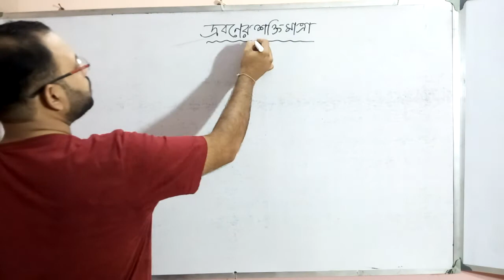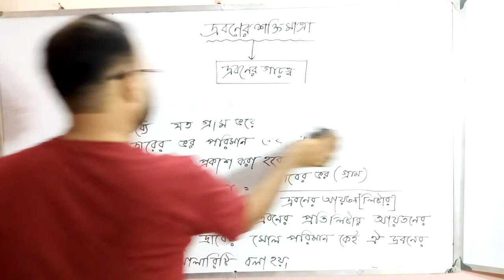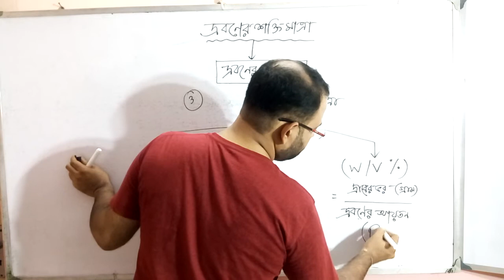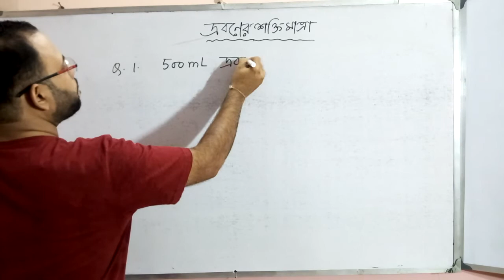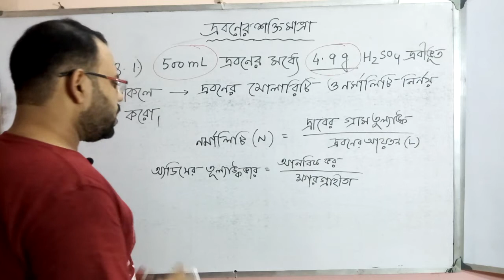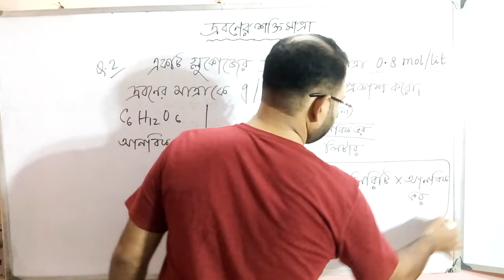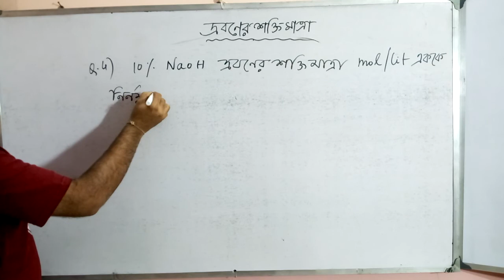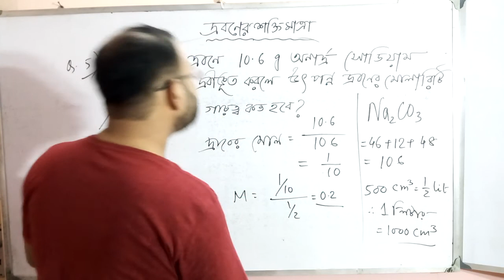Solution II Drobon II Physical Science in Bengali Class 9 Part 4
Solution Physical Science  Class  9  Part 4
দ্রবণের শক্তি মাত্রা
গাণিতিক সমস্যা
শক্তি মাত্রা সংক্রান্ত সূত্র